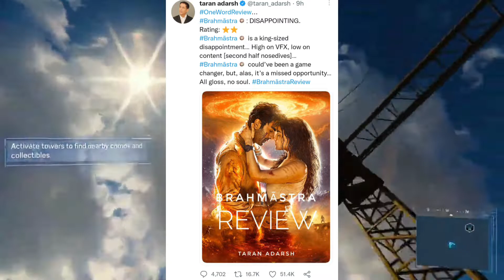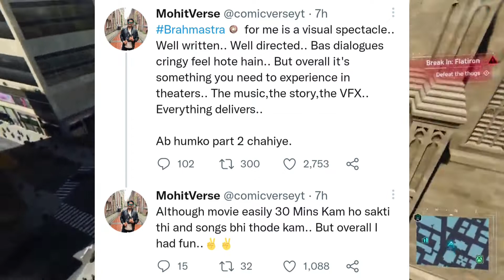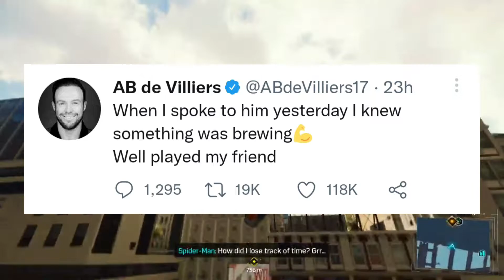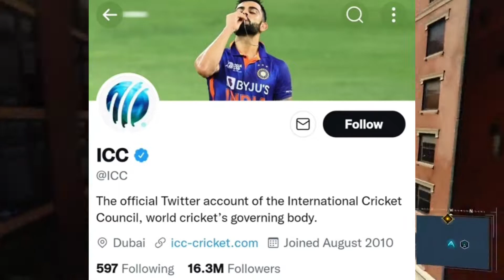Brahmastra REVIEW by YouTubers Mythpat and More | Anushka Sharma on Virat Kohli Century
Brahmastra REVIEW by YouTubers Mythpat and More | Anushka Sharma on Virat Kohli Century, Thara Bhai Joginder Police Case

Video Mentioned :-